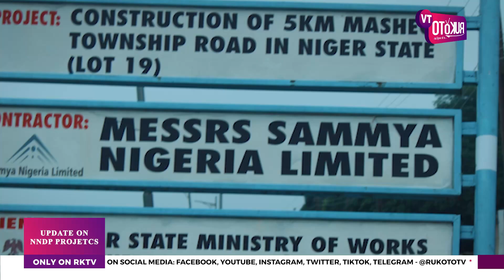GOMINA BAGO WA SISALOYE NA A KUNKIN EBA KPANNYI JINJIN ETUN NYA YEKO KILOMITA 556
Be edzoshi nya gomina Umaru Mohammed Bago e, etun nya kinzhi to etun kpataki kpangwa nya lenje nuwon tankere a gunmi a ni nimi eka gominati tetengi gutota nafi Zone C, Niger North o na.

Etun yeko kilomita gba kpako be arata tu shita din gunni (556 kilomita) ela gunmi a ni ebo egwafin, yekokpe to bibe nya aziki to wocezhi o.